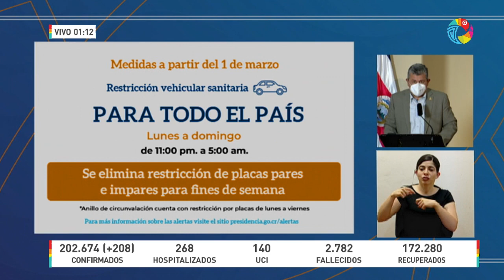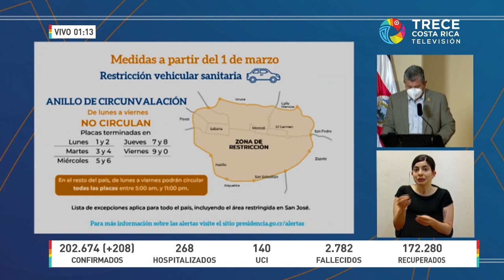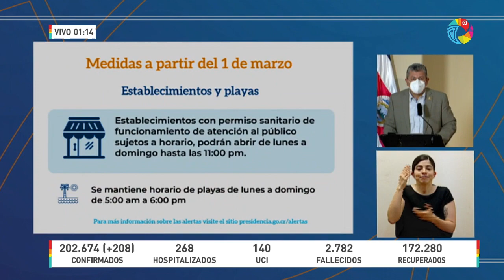Conferencia de Prensa COVID-19 [LUNES 22 FEBRERO 2021]